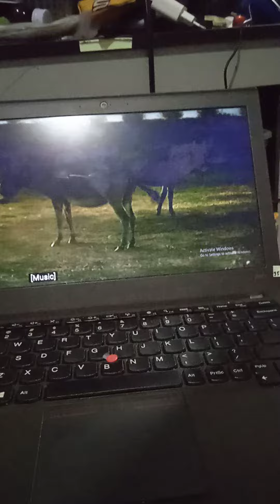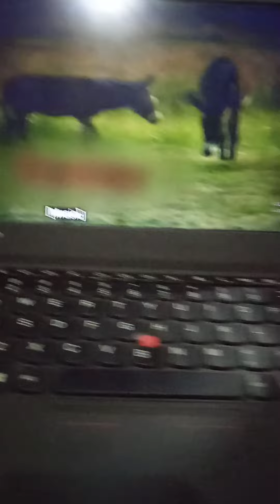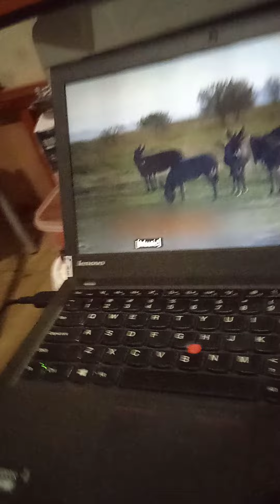babyfirst safari sracpbook donkey